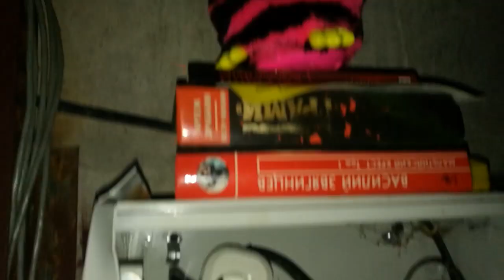04.07.2022 :: Инспекция подвала дома ул. Марии Рубцовой, 1к4